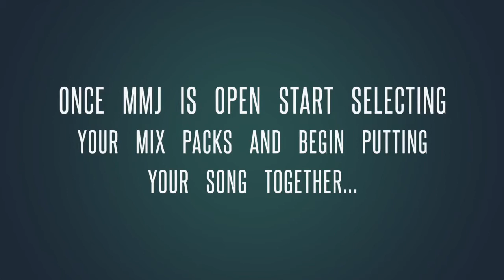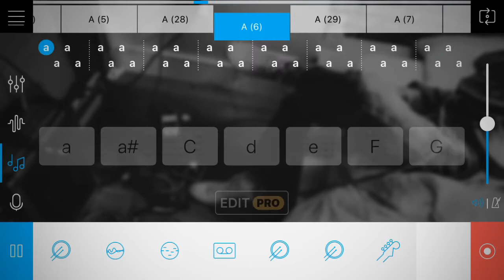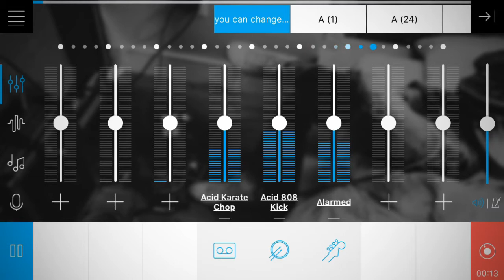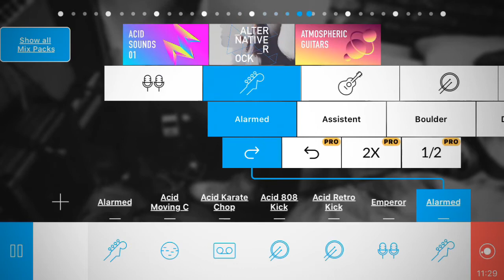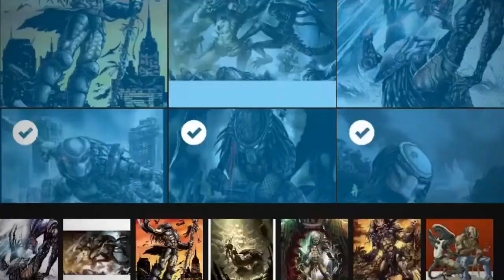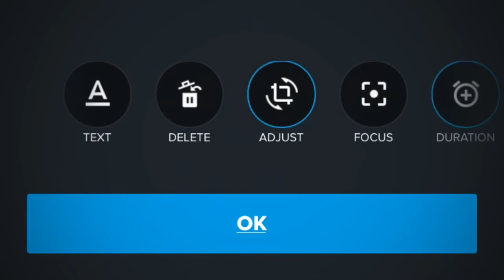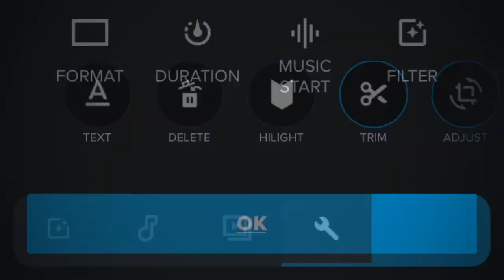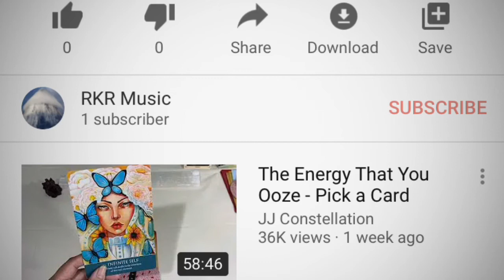How I Make my Videos - King 👑 Xeno suggested I Make a Tutorial RKR MMJ FullArmor ©️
All the long pauses occur when it’s saving my work

Suggested by KING  XenoMorph